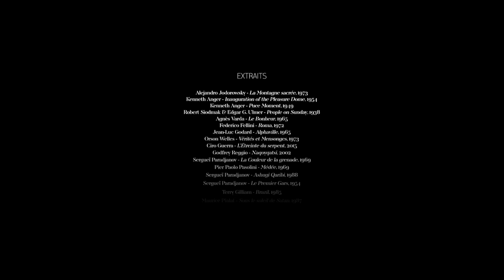Imaginaire LA FLÛTE ENCHANTÉE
Imaginaire La Flûte Enchantée. Une œuvre du répertoire racontée dans un poème visuel né de la culture populaire.

La Flûte Enchantée de Wolfgang Amadeus Mozart du 12 janvier au 22 février 2021 à l'Opéra Bastille.

Réalisation : le philtre / Marc de Pierrefeu